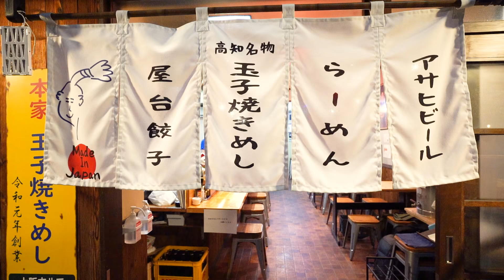美人ラーメン店長 - Beautiful Ramen Master - Japanese Street Food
Beautiful Ramen Master

At "Ramen Cheongmage" in Tenjinbashi-suji 6-chome, Osaka, the beauty store manager makes delicious ramen.
The delicate ramen made by the beauty store manager is a must-see.
Interviews are also conducted in the latter half of the video.
The shopkeeper removed her mask for this video.

 - Price -
Ramen Zero (Salt ramen) : JPY830 (USD7.36）
Egg fried rice : JPY600 (USD5.32)

(Osaka,Japan)

ラーメンチョンマゲ 大阪天六店

大阪、天神橋筋六丁目にある「ラーメンチョンマゲ」は美人店長さんが美味しいラーメンを作ってくれます。美人店長が作る繊細なラーメンは必見です。
動画の後半ではインタビューも行っています。
（※店主さんは撮影のために一時的にマスクを外しています。）

 - 値段  -
らーめん零 : 830円
玉子焼きめし : 600円

〒530-0041 大阪府大阪市北区天神橋６丁目１−２８

- 食べ物動画 (Food Video) -

Beautiful Twin Sisters’ Takoyaki - Japanese Street Food - たこ焼 美人双子姉妹 焼きそば イカ焼き 四季桜 烤章鱼 타코야키 Yakisoba

屋台ラーメン Old Style Ramen Cart’s Daily 10km Journey - Japanese Street Food - Ramen Stall 阪神軒

19歳ラーメン店長の1日 お婆ちゃんとの絆 - 19 Years Old Ramen Master - Japanese Street Food

1日1000個売るおにぎり屋 ぼんごに密着 - Japanese Street Food Onigiri - Grandma’s Rice Ball Restaurant - 주먹밥 饭团

うなぎ かねよの1日に密着 - 中卒から鰻職人歴58年 - Day in the Life of a Grilled Eel Master - Japanese Street Food 京都

【屋台ラーメン・大阪】大統領 チャルメラ｜Old Style Ramen Stall｜Japanese Street Food Osaka ｜一杯のラーメンができるまで｜

おもしろ店主のいる屋台ラーメン｜Old Style Ramen Stall in Tokyo｜Japanese Street Food｜雪虎｜拉面・라면｜

-グルメ動画(Food Video)-

- About us -

世界中の人達に楽しんで頂ける『食のエンターテイメント動画』の制作を目指しております。
コメント・シェア』などよろしくお願い致します！😋🌏

Our aim is to produce videos of “food entertainment” that can entertain people all over the world.